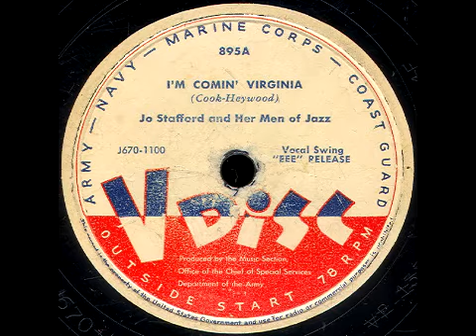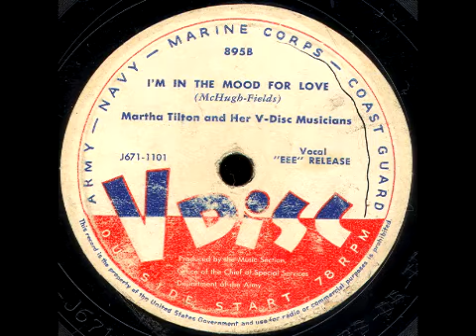V-Disc 895 Jo Stafford, Martha Tilton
Side A: Jo Stafford and her Men of Jazz.  Side B: Martha Tilton and Her V-Disc Musicians. Issued March 1949.